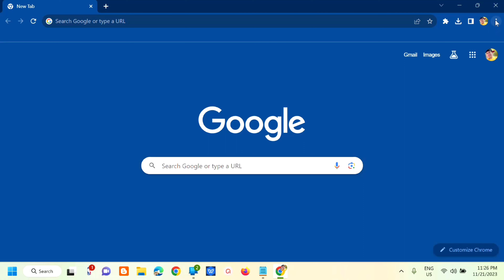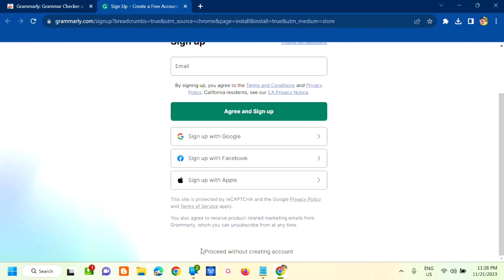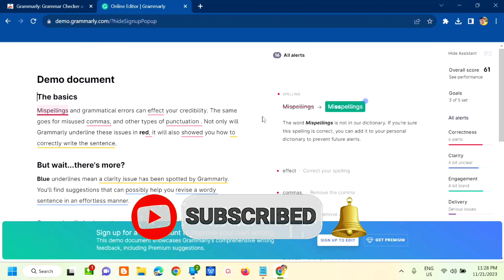How To Install The Grammarly Google Chrome Extensions [Guide]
How To Install The Grammarly Google Chrome Extension [Guide]

One of Grammarly’s features that makes it such a powerful English grammar checker is that you can add it to Chrome to check your grammar in-browser text boxes as you write.
Grammarly for Chrome gives you automatic spell-checker capabilities every time you write something in Chrome, including social media postings, Google Docs documents, emails, and more.

Commands Used In This Tutorial:
1. Chrome Extensions

1. Open the Chrome browser and visit the Chrome Web Store.
2. Search for Grammarly and select Grammarly for Chrome from the list, making sure the author is grammarly.com
3. Click Add to Chrome.
4. When prompted, click Add Extension.

Grammarly’s browser extension also includes various features to help you improve your writing, such as looking up definitions or synonyms. Grammarly detects errors in your writing and offers solutions. These include: Spelling, grammar, and punctuation, Wordy or unclear sentences, Tone, Paragraphing, Plagiarism, Citations. Since the extension is installed into the browser, Grammarly will run on any text editor that you use within the browser, such as email, Google Docs, Facebook, Twitter, and more!